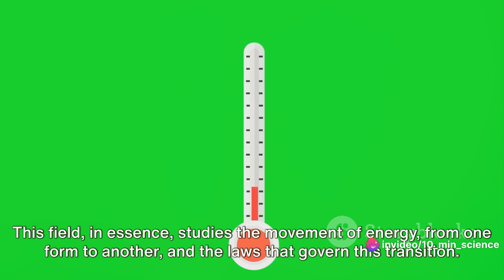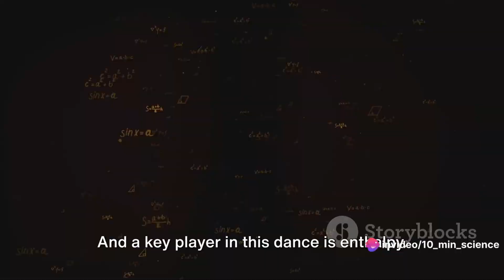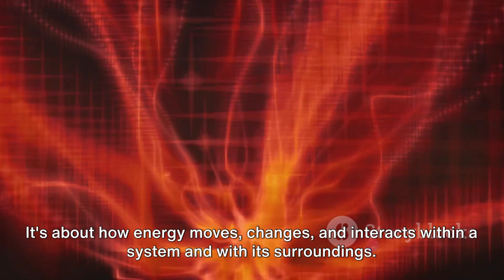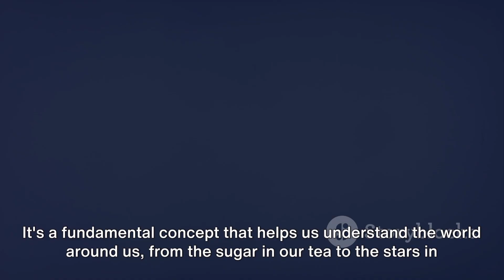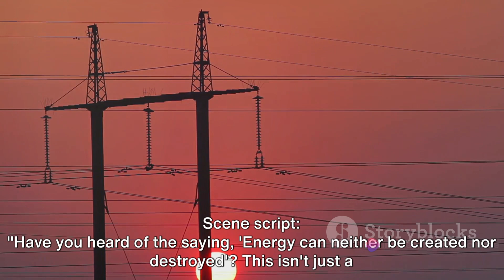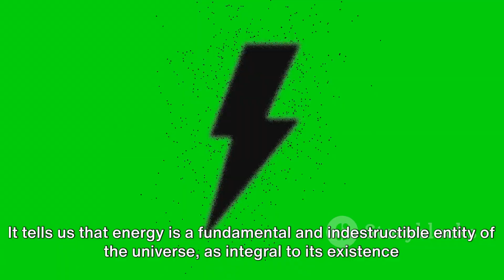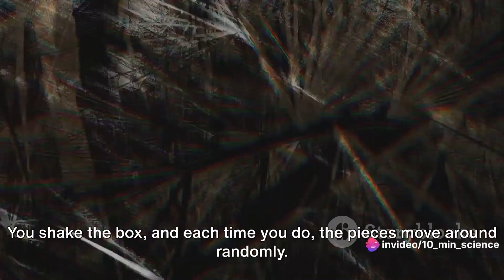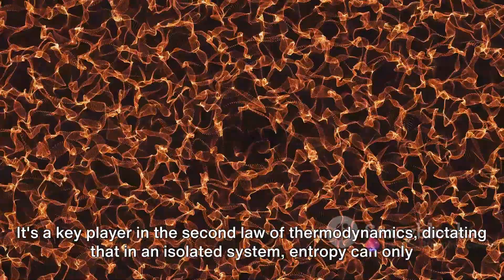Thermodynamics Unleashed: The Power of Enthalpy and Entropy!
In this mind-bending video, we plunge into the captivating realm of thermodynamics, unraveling the mysteries of enthalpy, entropy, and the fundamental laws that shape our universe. Prepare to be amazed as we uncover the secrets of energy transfer and the astonishing behaviors of matter. From understanding heat flow to exploring the equilibrium concept, this adventure into the depths of thermodynamics will leave you spellbound. Join us on this exhilarating journey and gain a profound appreciation for the hidden forces that govern our everyday lives.

OUTLINE:

00:00:00 A Thought-Provoking Start
00:01:03 Unraveling Enthalpy
00:03:09 The Entropy Enigma
00:05:03 The First Law Unveiled
00:06:45 The Second Law Simplified
00:08:41 Recap and Conclusion